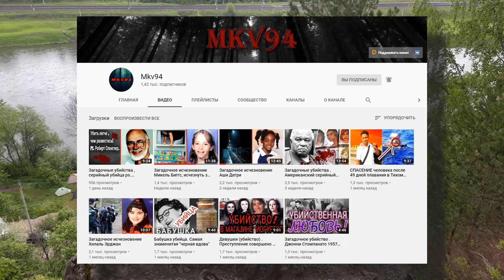Загадочное исчезновение Кати Четиной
Дисклеймер: Все материалы по данному видео находятся в открытом доступе в сети «Интернет». Автор канала ни в коем случае НЕ претендует на ИСТИНУ В ПОСЛЕДНЕЙ ИНСТАНЦИИ. Все видео созданы лишь с целью обсуждения той или иной новости на определенную тематику. Автор не преследует цели дезинформировать кого-либо, и не несёт ответственности за материал, использованный в видео, так как не является первоисточником данных материалов.

Девять лет назад ориентировки этой девочки пермяки каждый день расклеивали сотнями. Катя Четина. Девочка без вести пропала у скалы Ермак в Кунгурском районе. В истории ее исчезновения до сих пор множество вопросов...